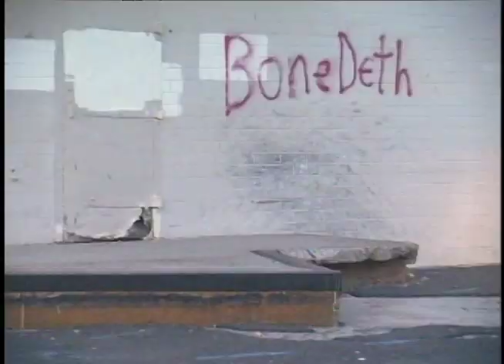Animal Bikes: "CUTS" Wiz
Brian Wizmerski's part from "Cuts".